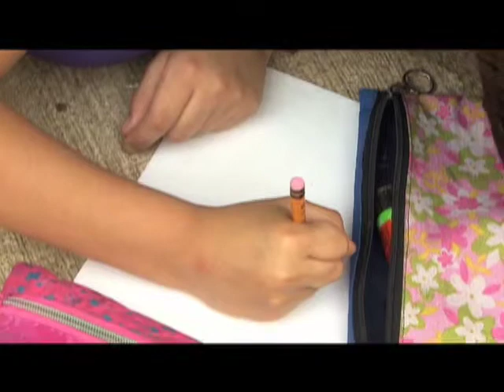RG Elementos-Chicos y Chicas-26 julio 2014